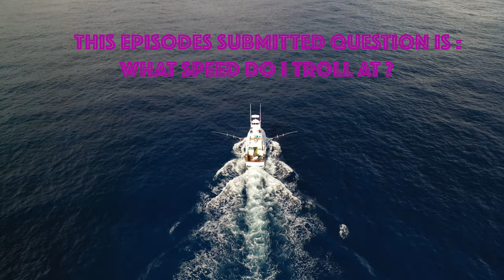Life is Good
Capt. Chris Donato is enjoying some consistent fall fishing in Kona aboard his classic 37-foot Merritt, Benchmark.